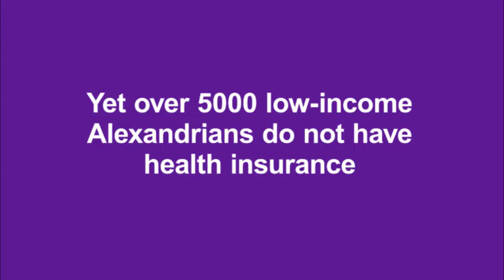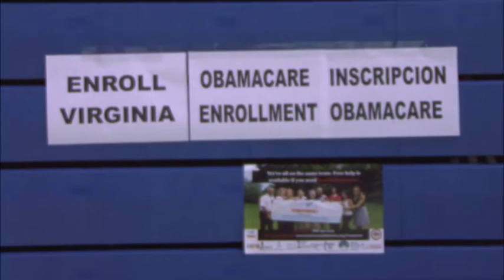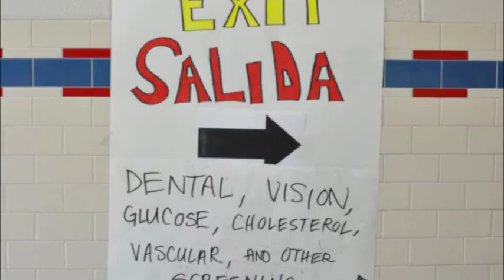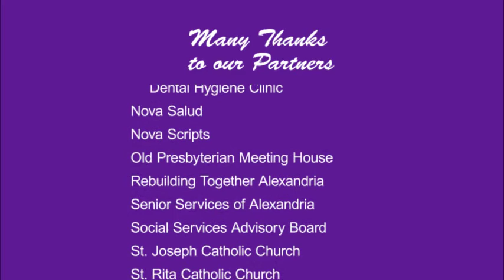Alexandria's Health Fair 2016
Yellow Dot Designs produced this video for the nonprofit organization "Alexandria Cares for the Uninsured" headed at the time by Richard Merritt. Ellen followed the color scheme of the event and created intro graphics with a small animation. She edited the footage to create this 3 minute video.

AND HEALTH CARE ORGANIZATIONS, ALONG WITH APPROXIMATELY 100 VOLUNTEERS FROM THE COMMUNITY, CAME TOGETHER AT THE GEORGE WASHINGTON MIDDLE SCHOOL TO HONOR AND SERVE THE HEALTH CARE NEEDS OF THE LOW-INCOME UNINSURED RESIDENTS OF THE CITY.

THIS FAIR PROVIDED THE MORE THAN 350 LOW-INCOME UNINUSRED RESIDENTS THAT ATTENDED WITH A WIDE SCOPE OF PREVENTIVE HEALTH SCREENS AND SERVICES (SUCH AS CHOLESTEROL AND GLUCOSE, VISION AND HEARING) TO HELP INFORM THEM OF THEIR HEALTH STATUS; REGISTERED MANY FOR CRITICAL FOLLOW-UP PRIMARY HEALTH CARE SERVICES RECENTLY MADE AVAILABLE BY THE CITY THROUGH “NEIGHBORHOOD HEALTH” – THE COMMUNITY HEALTH CENTER SERVING THE POOR AND UNINSURED OF ALEXANDRIA; ASSISTED OTHERS WHO WOULD QUALIFY WITH AN APPLICATION FOR SUBSIDIES TO PURCHASE INSURANCE UNDER OBAMACARE; AND EXPOSED ATTENDEES TO MANY OTHER HEALTH AND SOCIAL SERVICES IN THE COMMUNITY FOR WHICH THEY MAY QUALIFY.